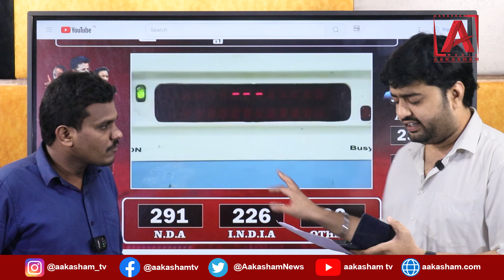మూడో రౌండ్ ఫలితాలు ! | AAKASHAMTV